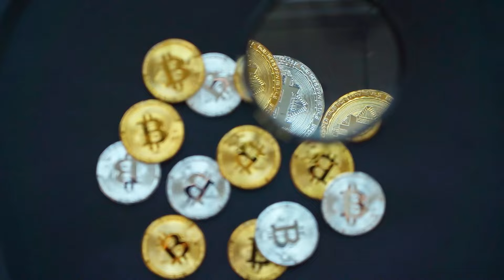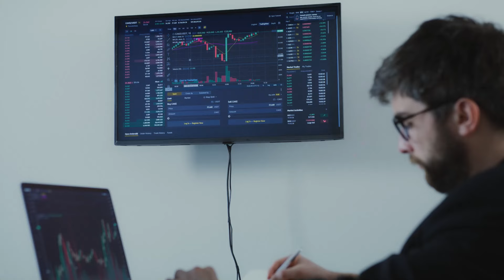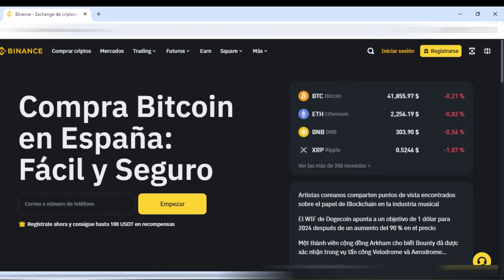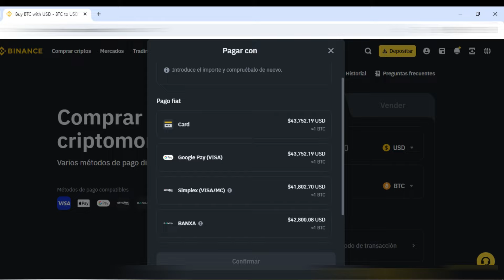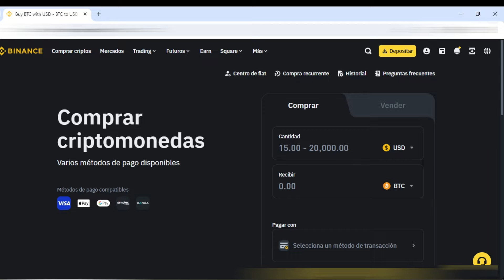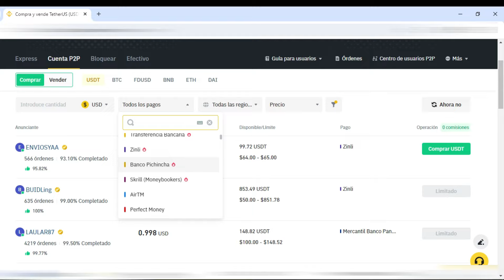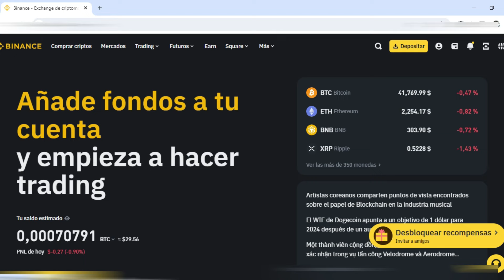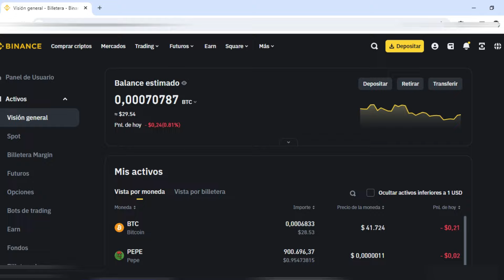Cómo Invertir en BITCOIN DESDE ECUADOR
Hola amigos, Hoy les traemos una formación completa de 30 minutos donde exploramos las bases de la inversión en bitcoin desde Ecuador. Recuerde que como toda inversión esta tienen su riesgo y es más elevado, además que los origenes de los fondos que vamos a invertir no deben poner en peligro nuestras finanzas personales ni provenir de deuda.

Libro El Patrón bitcoin

00:00 Inicio
00:54 Reglas para Invertir en Bitcoin
01:52 ¿Qué es Bitcoin?
03:37 ¿Cuál es su Objetivo?
04:46 Dinero Fiat (Dólar)
06:16 Dinero digital (Bitcoin)
08:34 Síntesis
09:17 Método de Inversión Básico (DCA)
11:41 Comprar Bitcoin directo
14:59 Mercado P2P Bitcoin
19:33 Cambiar Bitcoin
22:47 Guardar Bitcoin
23:19 Hot Wallet de Bitcoin
24:39 Cold Wallet de Bitcoin
26:19 Ganar Dinero con Bitcoin
28:03 Recomendaciones